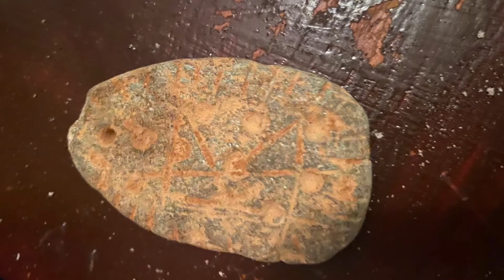How to Destroy Objects of Magic | 02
𝗧𝗛𝗘 𝗥𝗨𝗤𝗬𝗔 𝗛𝗔𝗡𝗗𝗕𝗢𝗢𝗞 - 𝗢𝗨𝗧 𝗡𝗢𝗪!

Alhamdulillah, we at Alruqya Healing have recently launched our first published book, The Ruqya Handbook, produced and written by Abu Nadeer.

This book provides a guide for those seeking a self Ruqya programme; suitably designed to tackle your symptoms by the permission of Allah, in accordance with the guidance of the Qur'an and Sunnah.

GET THE SELF-RUQYA APP AVAILABLE NOW AT GOOGLE PLAY & iTUNES APP STORE 📲

Name of the APP: Ruqya healing guide 📲

GOOGLE PLAY
Ruqya Healing Guide Plus 📲

iTUNES APP STORE
Ruqya Healing GuidePlus

𝗔𝗹𝗿𝘂𝗾𝘆𝗮 𝗛𝗲𝗮𝗹𝗶𝗻𝗴™️
🔖 Bookmark
👥 Share & tag a friend

ℹ 𝗜𝗡𝗙𝗢
𝗙𝗮𝗰𝗲𝗯𝗼𝗼𝗸 ruqyainlondon
𝗧𝘄𝗶𝘁𝘁𝗲𝗿 AlruqyaHealing
𝗦𝗻𝗮𝗽𝗰𝗵𝗮𝘁 Alruqyainlondon
𝗬𝗼𝘂𝗧𝘂𝗯𝗲 Alroqyahealing
𝗦𝗼𝘂𝗻𝗱𝗖𝗹𝗼𝘂𝗱 alruqyahealing